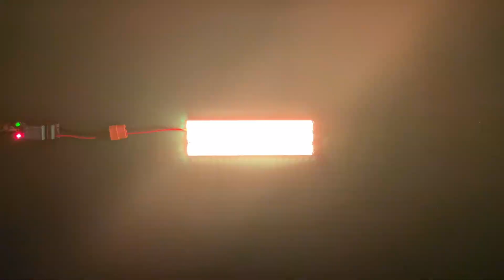DIY LED Sequential Turn Signal Light Panel | Syncing Speed With Your Car | WS2812B LED & ATtiny85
This LED Sequential Turn Signal Light Panel is made with WS2812B Pixel LED strips and the "HAZI TECH TINY Pixel LED Controller". With the DIY relay flasher, LED panel light sequence speed can be matched with the vehicle stock turn signal speed.

You can purchase this "HAZI TECH TINY Pixel LED Controller" from us. More applications of the controller can be found

Your engagement not only fuels the growth of the channel but also serves as a tremendous motivation for me to create more captivating content. Thank you sincerely for your invaluable support!